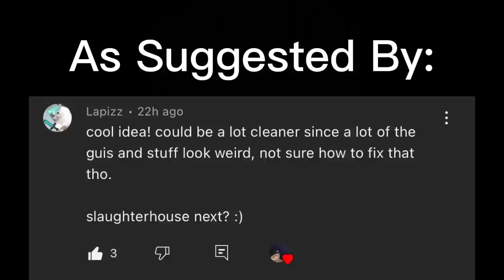All SLAUGHTERHOUSE Victors Overlapped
Hey everyone, if you could please vote for Pepper, it would help my friend out